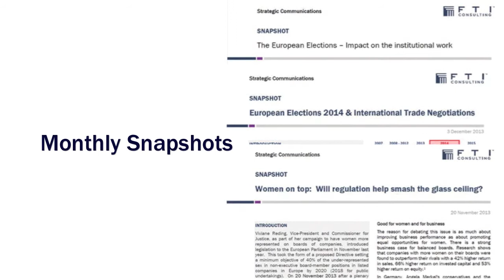FTI Consulting Brussels - 2013 Highlights